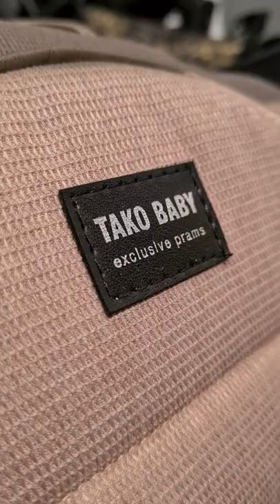Baby Atelier Livorno presenta Star Line di Tako Baby.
Vi aspettiamo a Livorno.